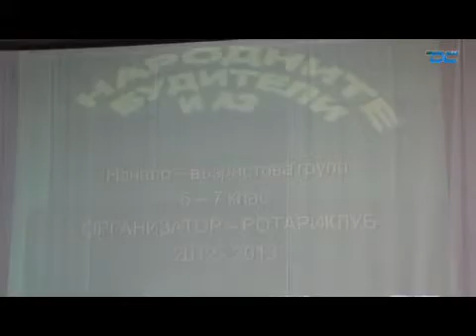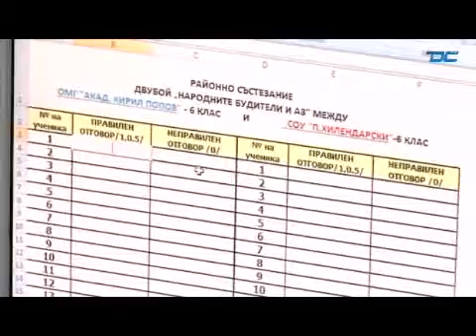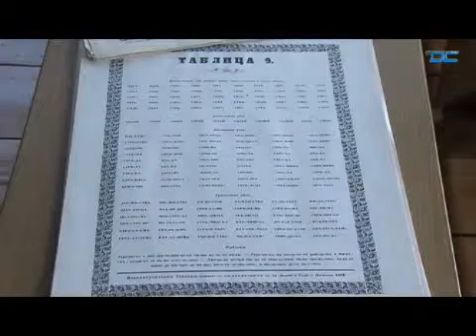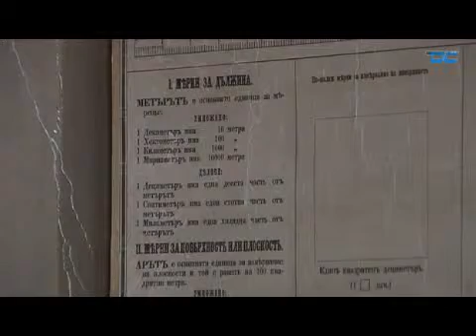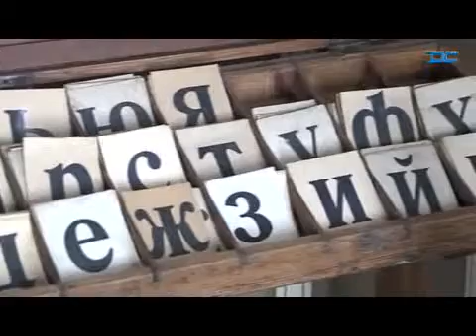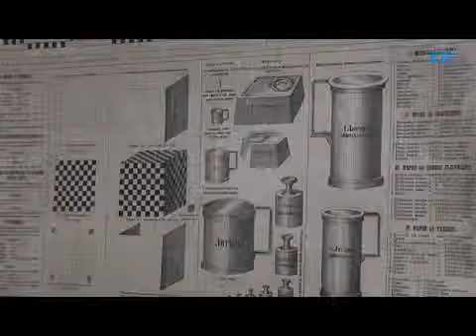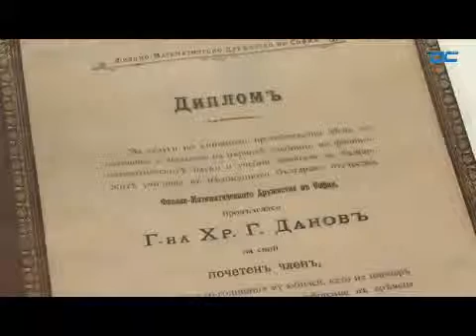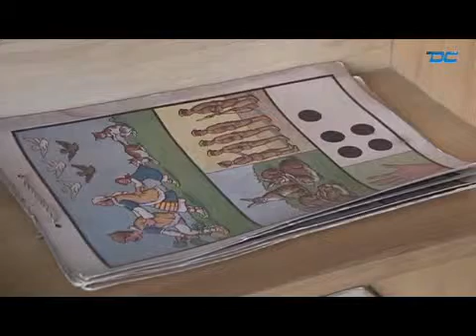Народните будители и ние - 09.06.2013